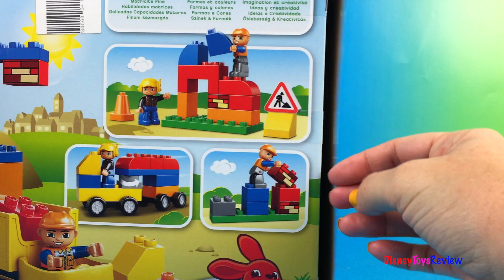Lego Duplo Construction Jobsite Dump Truck Toys Garbage Truck the Mighty Machines in action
DisneyToysReview the toy channel presents another toy unboxing video:  Lego Duplo Construction PlaySet

With this Lego Duplo Construction there is plenty of fun! We create a dual purpose mighty machine to help out at the jobsite! It is a front loader AND a dump truck! The job? Clearing the work site! With some fun along the way the get the job done!

Here are some facts about the various mighty machines:

A haul truck has the largest pay load capacity even larger than a dump truck.  The larger haul truck is also called an ULTRA CLASS TRUCK. These Mighty Wheels have giant diesel generators that generate electricity that powers up large electric motors that drive the rear wheels.
Haul trucks are engineered to work in mines, quarries and heavy duty construction applications.  Their payload could weigh as much as 150 elephants.

A wheel loader is a heavy construction machines used to load material into trucks. You can also use it a big powerful dust pan or power scoop. Front loaders can also be used to remove snow in the winter like small snow plows.

A tracked excavator which is heavy construction equipment used for demolition, trenching, digging, river drenching and material handling . An excavator is also referred to as a digger. It can dig in hard soil or lift heavy loads. This Mighty Machine has rotating platform called the house.  The force required to move the boom and the bucket is provided by hydraulic cylinders. In certain parts of the world a wheeled excavators are called Rubber Ducks.

A bulldozer is a tracked tractor used to push large volumes of soil, gravel or sand. It can also be used to level large areas.  A bulldozer is equipped with a large metal plate also known as a blade. At the rear the bulldozer is equipped with a claw looking fixtures called a ripper. The ripper is used to loosen  compacted soil. A bulldozer's engine is extremely powerful so that it can also tow very heavy things when necessary. This is by far one of the most useful Mighty Machine on every construction site.